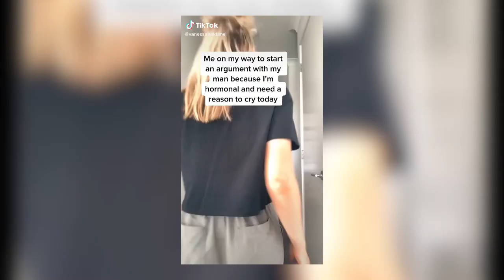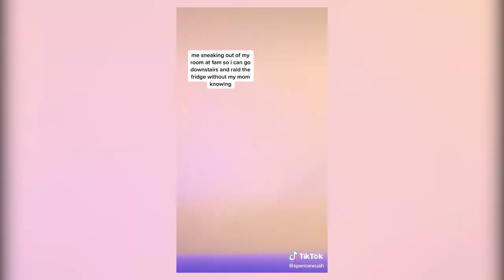Where Is The Love - On My Way TIKTOK COMPILATION